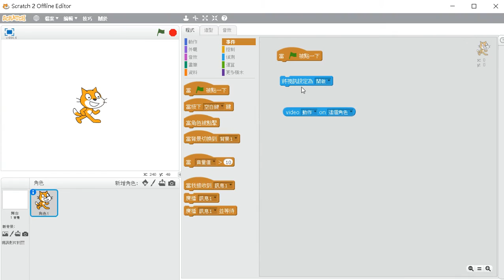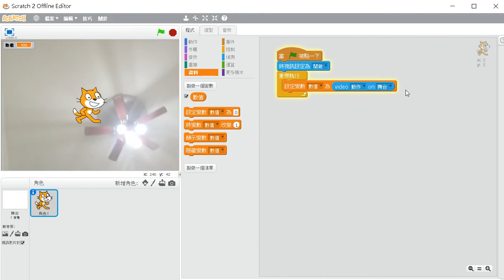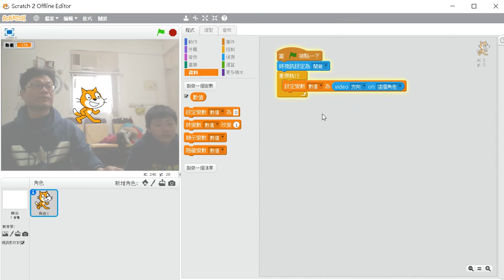Scratch2.0視訊介紹-01總論